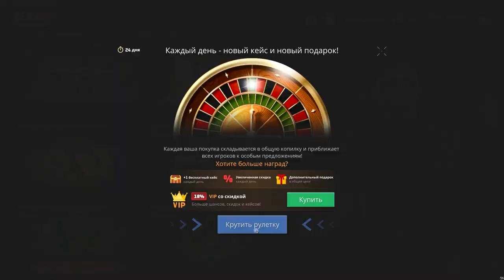ПОДАРОК ОТ НЕКСТ РП! ГЕЛИК НА ХАЛЯВУ "NEXT RP ТЫ МЕНЯ УДИВЛЯЕШЬ"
🎁Мой реферальный код: C13U94B89 (кнопка F4, затем 3 точки, затем рефералы и вводим) Сервер "Московский", вводится на 1-м уровне, даёт много бонусов!
🎁Мой реферальный код: S88P0HRWY (кнопка F4, затем 3 точки, затем рефералы и вводим) Сервер "Крымский", вводится на 1-м уровне, даёт много бонусов!